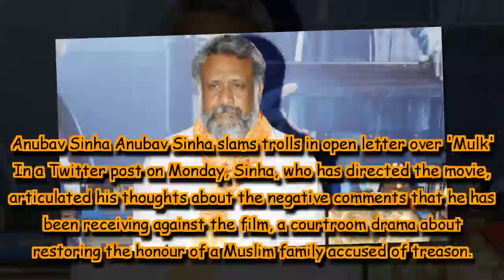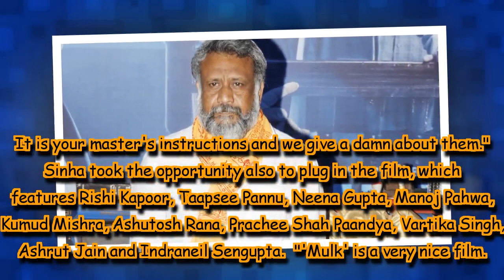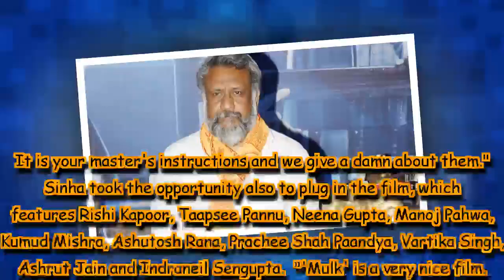Anubav Sinha slams trolls in open letter over 'Mulk'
In a Twitter post on Monday, Sinha, who has directed the movie, articulated his thoughts about the negative comments that he has been receiving against the film, a courtroom drama about restoring the honour of a Muslim family accused of treason.